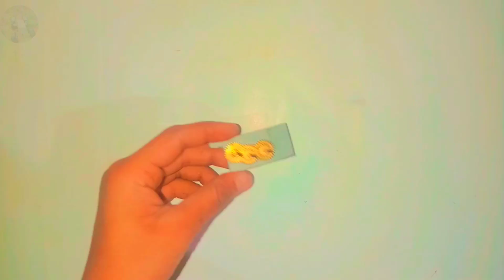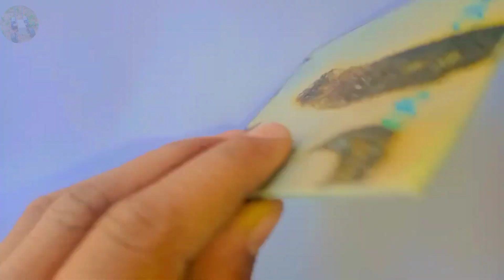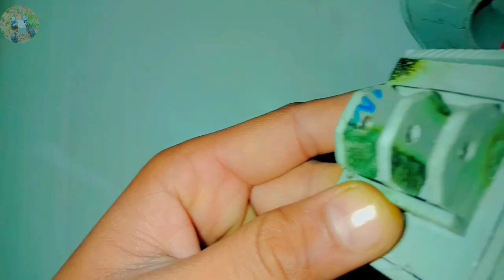how to make tractor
"Mini but Mighty! Swaraj 855 Tractor Chassis Build with PVC Pipe and Sheet - DIY Powerhouse"

"Get ready to be amazed! In this video, I'm proud to showcase my DIY project - a mini Swaraj 855 tractor chassis built using PVC pipes and sheet. This tiny powerhouse is a scaled-down replica of the iconic Swaraj 855 tractor, packed with impressive features and attention to detail.

- PVC pipe frame and body, meticulously designed to replicate the original Swaraj 855
- Compact yet robust chassis, perfect for small-scale farming or enthusiasts
- Functional steering and axle system, allowing for smooth movement
- Compatible with small engines or motors, ready to be installed
- Intricately designed PVC sheet body, showcasing precision and craftsmanship

Build Process:

- Design and planning, ensuring accuracy and scale
- Cutting and assembling PVC pipes with precision
- Creating the chassis and body, paying attention to detail
- Installing steering and axle system, ensuring smooth movement
- Final assembly and testing, fine-tuning the mini tractor

Challenges and Lessons Learned:

- Working with PVC material limitations and precision cutting
- Ensuring stability and balance in a small-scale design
- Troubleshooting steering and axle issues, refining the build

- Installing a small engine or motor, bringing the mini tractor to life
- Adding agricultural attachments, enhancing its functionality
- Testing and refining performance, pushing the mini tractor to its limits

Share your thoughts and suggestions in the comments below. Let's build something amazing together!"

This description highlights the impressive features of your mini Swaraj 855 tractor chassis, the attention to detail, and the challenges you overcame.

Tractor Name:
"PVC Powerhouse" or "Mini Mighty 855" (a play on the Swaraj 855 tractor)

- "PVC Pioneer" (emphasizing innovation and DIY spirit)
- "Mini Mighty Tractor" (highlighting its small but powerful design)